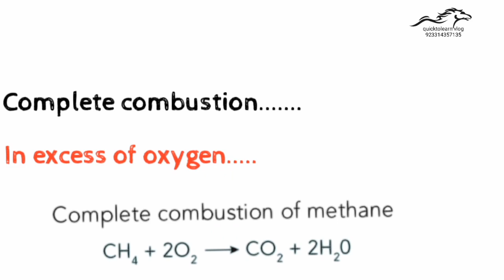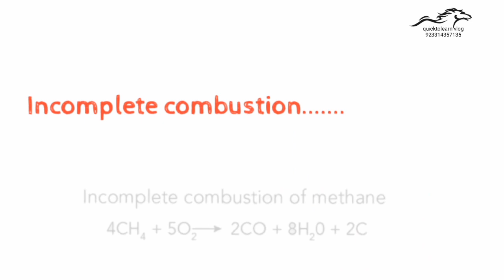Combustion of methane including animation of reaction